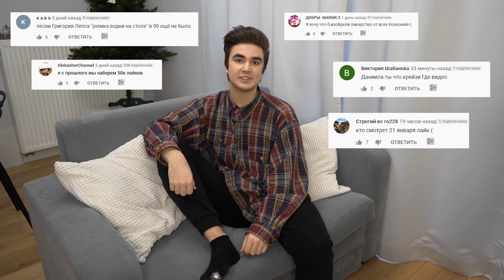КАЖДАЯ БЕДНАЯ СЕМЬЯ ТАКАЯ 2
КАЖДАЯ БЕДНАЯ СЕМЬЯ ТАКАЯ 2  Бедный школьник, бедный папа и бедная мама против богатого школьника . В этом ролике богатый школьник пришел в гости к бедному школьнику. Короче говоря, бедная семья vs богатая семья

Мой инстаграм: @danikk
Тик ток: @danik

Меня зовут DANIK и я снимаю видео в формате юмор
каждый такой корочеговоря вы могли видеть на каналах - Pat04Chek и young Надеюсь, что вам понравится моё видео и я попаду в тренды! С любовью, ваш DANIK ♥